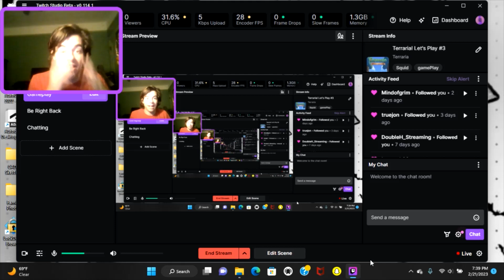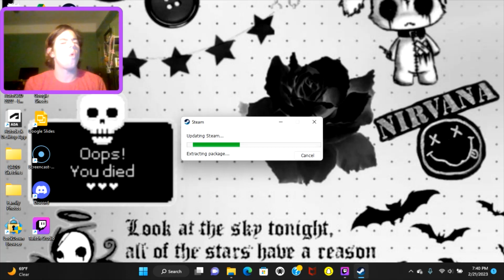Terraria! Let's Play #3: Queen Squid Discovers New Biomes!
Hey Guys and Gals, Here is Part 3! My Followers, My Squid Army! I Am Your Queen! Queen of Terraria!